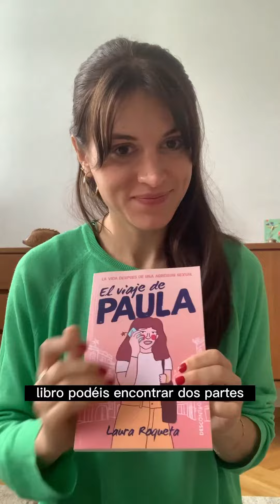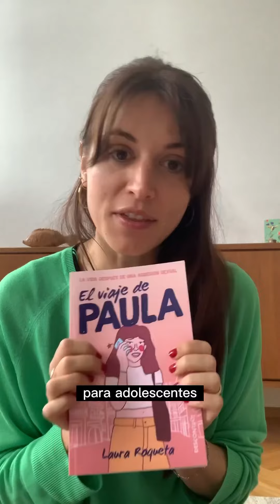"El viaje de Paula" de Laura Roqueta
Laura Roqueta (@culturaconsentimiento a Instagram) nos habla sobre su libro "El viaje de Paula: La vida después de una agresión sexual", una de las últimas publicaciones de Descontrol Editorial.
¡Ya disponible en librerías en catalán y en castellano!